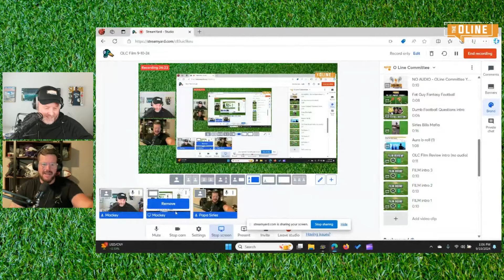FILM: Detroit Lions STEAMROLL Los Angeles Rams on game-winning overtime drive!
Jeremiah Sirles and Phil Mackey dive into the Detroit Lions' dominant game-winning touchdown drive to beat the Los Angeles Rams in Week 1! The Lions proved why they have the best offensive line in the NFL.

Listen to OLine Committee on Spotify!

Two former NFL offensive linemen (Alex Boone and Jeremiah Sirles) team up with a die-hard football fan and media dweeb (Phil Mackey) for entertaining, informative, opinionated, behind-the-scenes discussions about the game -- from a trenches perspective!